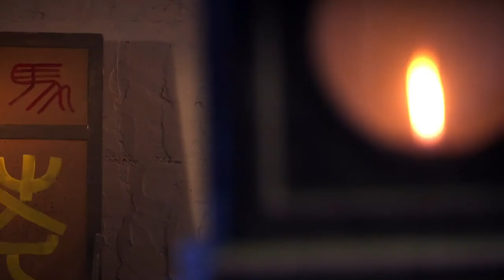MULTISUB【陈晓毛晓彤🐺梦境奇缘】 美少女靠本事驯服火龙，就连少将军都对她另眼相看！《奈何女匪要嫁我》EP04 陈晓 白敬亭 秦岚 刘恺威 【追剧杂货铺】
【剧情简介】
　身怀绝技的少将军（刘恺威饰）随父征战，就在他险被杀掉时，幸得从小被母狼养大的狼女（秦岚饰）出手相救，两人邂逅。而一场神秘的梦境，让狼女视将军为自己的梦中情人，从此开始苦苦纠缠。然而此时，他已有未婚妻。这段爱恨纠缠的旷世姻缘到底能否修成正果，请拭目以待。